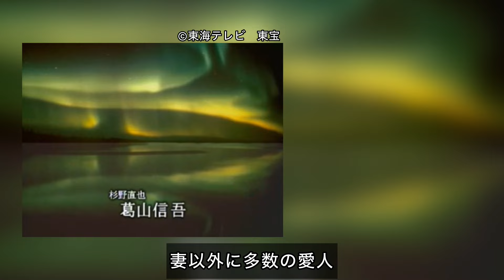ドラマ「真珠夫人」が凄すぎた！ 横山めぐみ 葛山信吾 大和田伸也 森下涼子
※本動画はドラマ真珠夫人（©︎東海テレビ　東宝）の映像を一部使用した解説動画です
ーーーーー

2002年にフジテレビ系列で放送された「真珠夫人」
20年以上の時を経て、全65話イッキ見してみました！
ネタバレ無しで語っておりますので、ドラマ未視聴の方も安心してご覧下さい。

一言で言うのは難しいですが、、、愛と憎しみと復讐のドラマといいますか。
とにかく波瀾万丈！
真実の愛を貫く瑠璃子と直也の運命や如何に！？

唐澤瑠璃子 - 横山めぐみ
杉野直也 - 葛山信吾
荘田勝平 - 大和田伸也
杉野登美子 - 森下涼子
荘田種彦 - 松尾敏伸
荘田美奈子 - 増田未亜
唐澤徳光 - 浜田晃
杉野直輔 - 河原さぶ
根岸はま子 - 内田あかり
山田むら枝 - 奈美悦子
夕子 - 日高真弓
瀬川玲子 - 宮本裕子
佐久間頼子 - 川嶋朋子